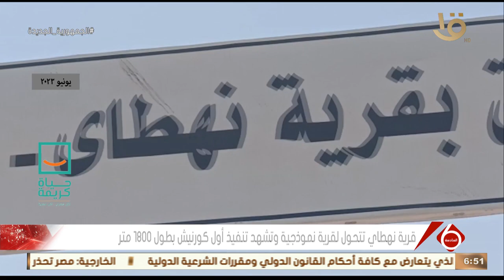نشرة السادسة | قرية نهطاي تتحول لقرية نموذجية وتشهد تنفيذ أول كورنيش بطول 1800 متر